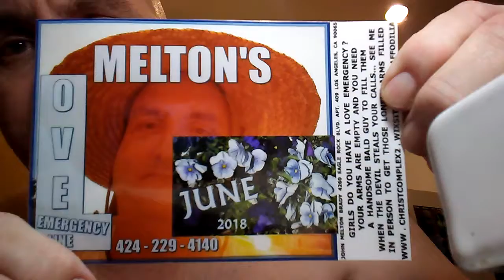PB FRANK IS TOO BUSY WITH NEW GIRLFRIENDS WHO WANT MELTON"S LATEST... MY 20 GIRL AMERICAN 4X6 PHOTO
PB FRANK IS TOO BUSY WITH NEW GIRLFRIENDS WHO WANT MELTON"S LATEST... MY 20 GIRL AMERICAN 4X6 PHOTOS ARE MISSING. HOPEFULLY I WILL FIND ONE OF THEM FOR TOMORROW NIGHT.